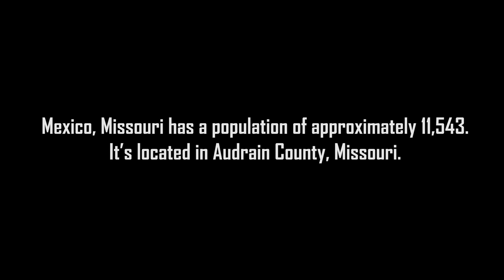Mexico, Missouri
His primo from Mexico just crashed his day. Turns out it’s his opportunity to become more worldly.

Written and Directed by Jose A. Hernandez Jr.

 Starring:
Jonathan Garcia, Ruben Dario Perez, Jesse Garcia, and Adriana Garcia

Produced by Jose A. Hernandez Jr.